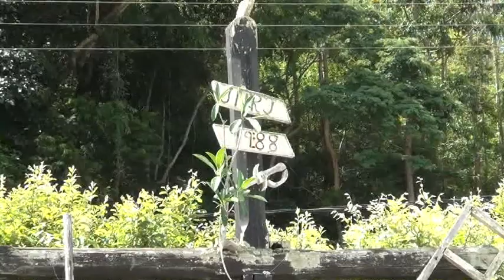Entrega da bandeira da Folia de Reis do Dalvinho de Ribeiro Junqueira..,06/01/2020